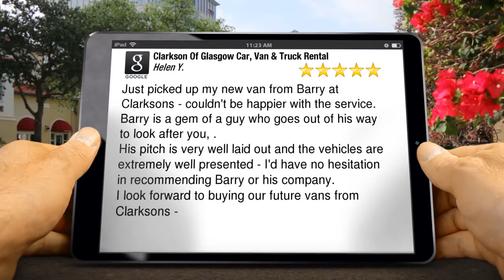Van Sales Glasgow Reviews Clarkson Van and Truck Sales and Hire 5 Star Review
Van Sales Glasgow Reviews Clarkson Of Glasgow Car, Van & Truck Sales and Rental
1-21 Swinton Cres Glasgow Glasgow City
New Review
Van Sales and hire Glasgow
Just picked up my new van from Barry at Clarksons - couldn't be happier with the service.
Barry is a gem of a guy who goes out of his way to look after you, .
His pitch is very well laid out and the vehicles are extremely well presented - I'd have no hesitation in recommending Barry or his company.
I look forward to buying our future vans from Clarksons -

Clarkson Of Glasgow are Scotland's premier van sales specialist, we focus on quality used vans for sale and other light commercial vehicles  from 9 months old up to 5 years old. Clarkson of Glasgow are based on Glasgow's East end near the Baillieston traffic lights. Clarkson Van Sales is a family run business headed up by Barry Clarkson. We have wide stocks of VW Vans, Transit Vans, Nissan NV 200 Vans and Vauxhall Vivaro vans for sale at our van sales showroom in Glasgow.
Car, van & truck sales and rental specialists serving Scotland since 1978
Clarkson Of Glasgow Car, Van & Truck Sales and Rental
1-21 Swinton Cres Glasgow Glasgow City
Van Sales Glasgow Clarkson Van Truck and Car Sales and Rental Scotland Five Star Review